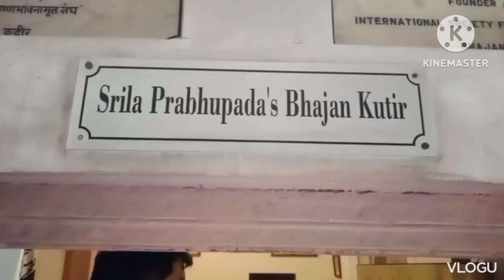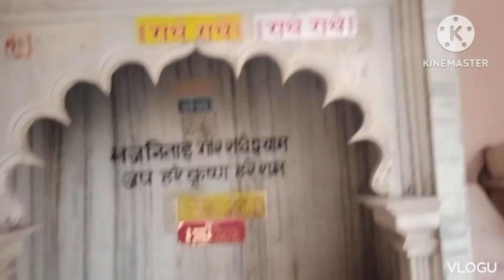Aap sab is video me varindavan ke anokhe mandiron ke darshan karenge radheradhe #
Aap sab is video me varindavan ke anokhe mandiron ke darshan karenge